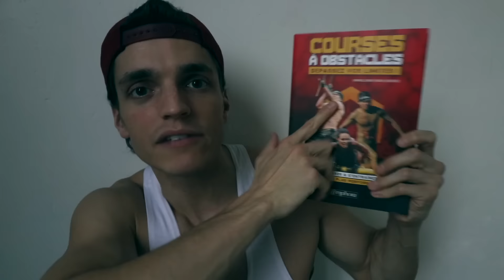LES GLUCIDES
Dans ce nouvel épisode des Pure Monday avec Amphora, je vous explique tout ce que vous avez besoin de savoir sur LES GLUCIDES.